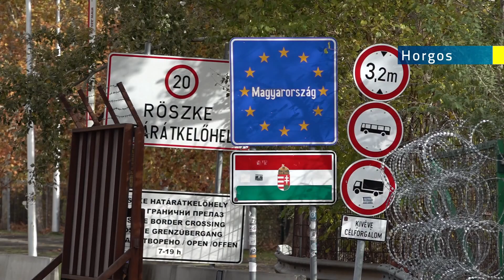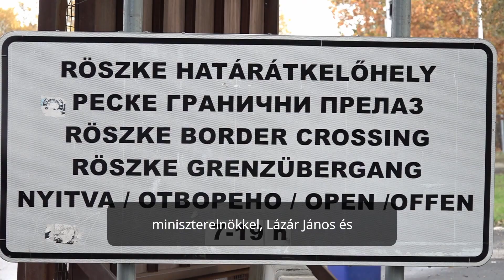Mától megszakítás nélkül, 0-24 órás munkaidővel üzemel a horgosi közúti határátkelőhely